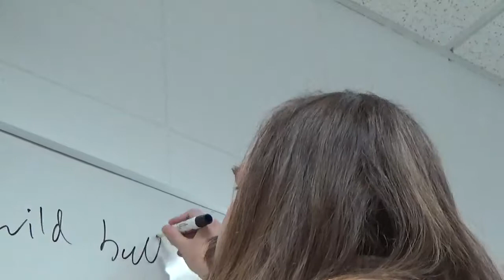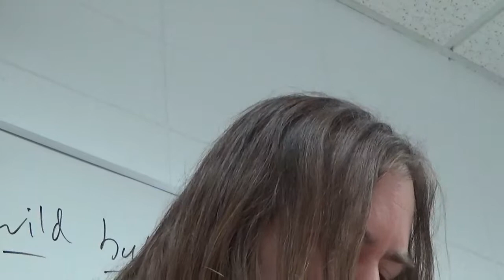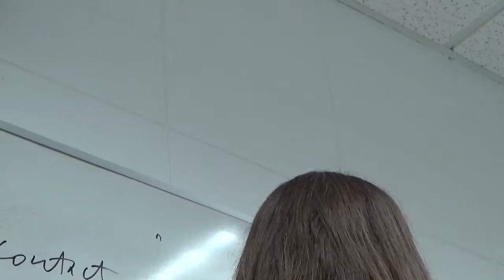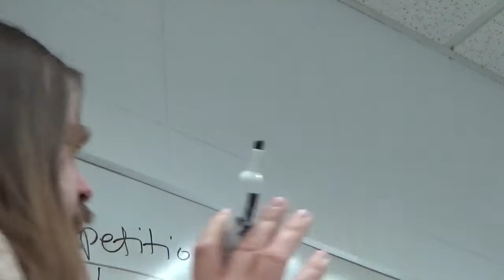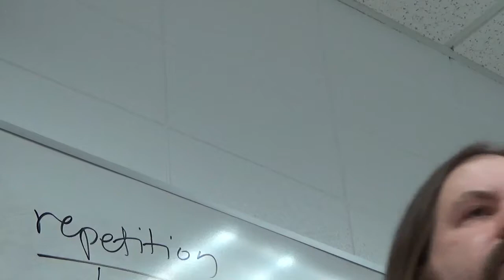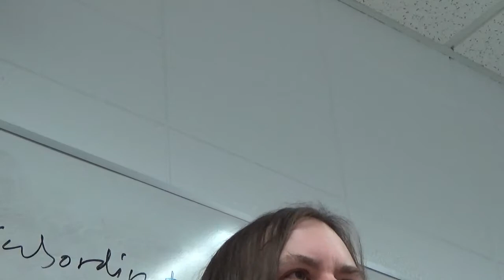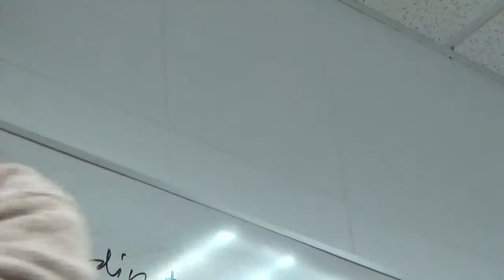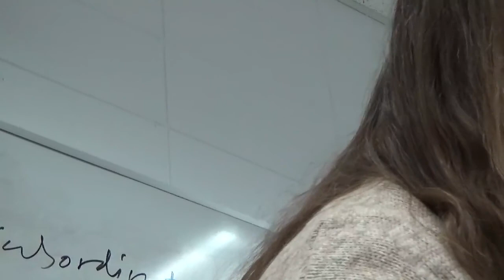World Lit - Gilgamesh I - Michael Moir - Georgia Southwestern State University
Discussion of the Epic of Gilgamesh, Tablets I-V. Still not so good at aiming the camera - you're going to see a lot of my forehead and eyebrows. Covered concepts of kingship and heroism, relationship between human and divine, wilderness vs. civilization.